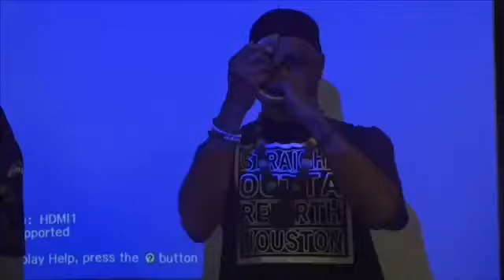Houston Rebirth Assembly- Yom Teruah (Feast of Trumpets) Celebration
Houston Rebirth Assembly